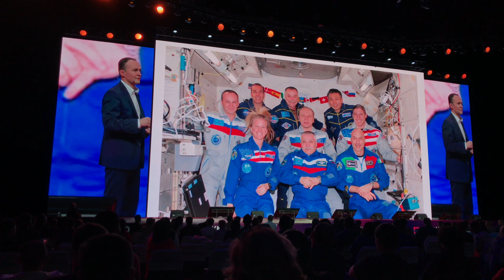Сергей Рязанский - Synergy Global Forum Almaty 2018 - part 1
Когда-то очень давно, в своём раннем детстве, я реально был тем самым ребенком, который интересовался космосом, реально мечтал быть космонавтом и любил фильм "Армагеддон"! 😂
Конечно, мой путь вывел меня кардинально в другом направлении, чему я бесусловно и несказанно рад, но несмотря на всё это, даже сейчас мой интересен к космосу не прошёл!
В прошлом году, я начал наблюдать за Сергеем Николаевичем Рязанским (@sergeyiss), российским космонавтом-испытателем отряда космонавтов «Роскосмоса» (@roscosmosofficial). Было очень увлекательно просматривать его фотографии нашей планеты Земля из космоса и узнавать о жизни космонавтов во время полётов. 🛰
На данный момент, Сергей является Героем Российской Федерации и Единственным в Мире учёным-командиром космического корабля! 🚀
Лично для меня, выступление Сергея Рязанского в рамках Synergy Global Forum Almaty 2018, было лучшим! 👊😎
Истории таких людей - это действительно круто!
Представляю вашему вниманию несколько моментов с выступления Сергея Рязанского. 😉